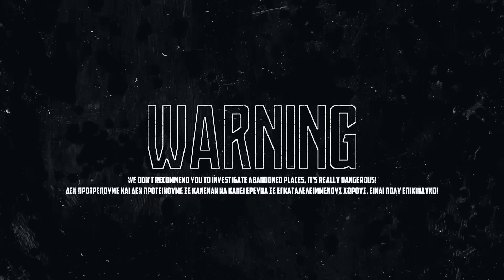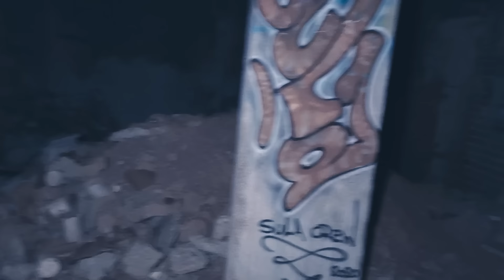PORSELAIN FACTORY and the CAT SPIRITS (ΤΟ ΕΡΓΟΣΤΑΣΙΟ ΠΟΡΣΕΛΑΝΗΣ και οι ψυχές των γατών) - PART ONE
Οι HungerNights Paranormal είναι μια ομάδα 8 ατόμων, μια παρέα που ενώθηκε για να δώσουν τις δικές τους απαντήσεις - αποδείξεις για το παραφυσικό. Με θάρρος, σεβασμό και ταπεινότητα θα ερευνήσουμε γνωστές και άγνωστες τοποθεσίες, των οποίων τα ευρήματα θα παρουσιάσουμε χωρίς παραπληροφόρηση και παραποίηση των αποτελεσμάτων.
Πνεύματα, φαντάσματα, παράλληλα σύμπαντα, εξωγήινοι, ενέργειες ή κάτι άλλο?  Θα το κρίνετε εσείς.

HungerNights Paranormal, is a group of 8 people that came together to seek and provide their own answers - clues to the paranormal. Been courageous, humble and respectful we will investigate known and unknown sites, whose findings we will present you, without misinformation and falsification.
Spirits, ghosts, parallel universes, aliens, energies or something else? It's up to you.

VIDEO EDITING - VAMVAKAKIS
SOUNDTRACK - LONE -

GRAPHICS DESIGNS - VAMVAKAKIS -

 / artworkvamvakakis
SUBTITLES - HELEN